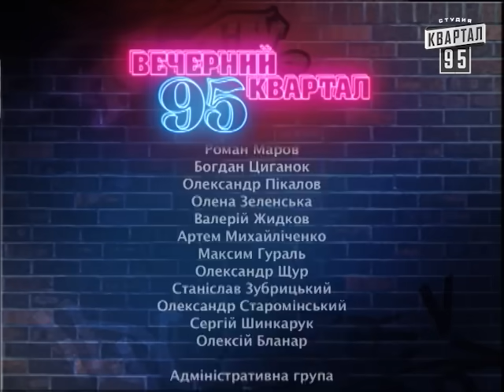Вечерний Квартал от 22.08.2009 | Прощальный концерт Аллы Пугачёвой в Киеве | Стас Приход "Тато"